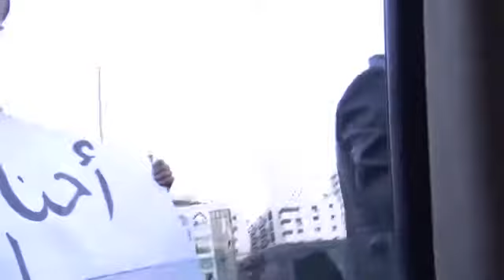جانب من المظاهرة1